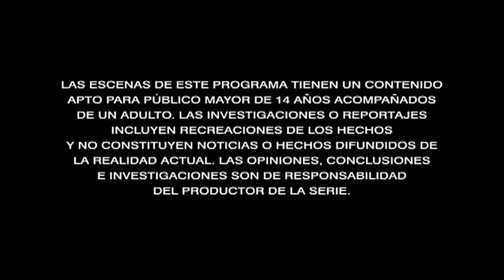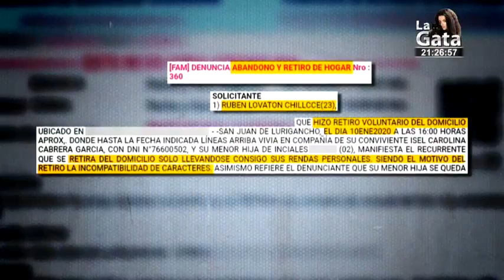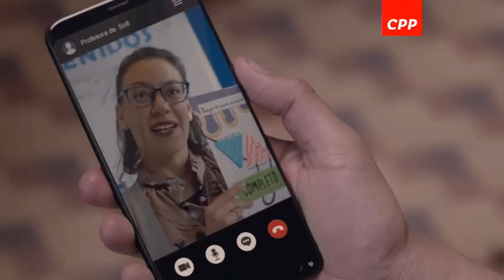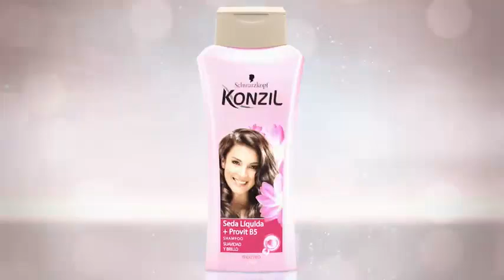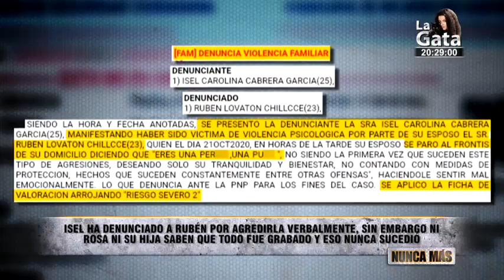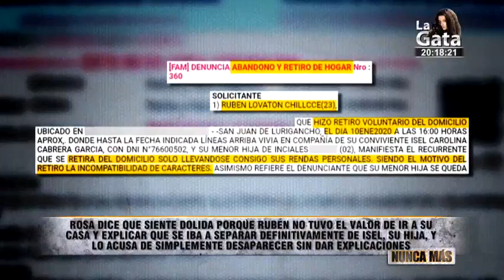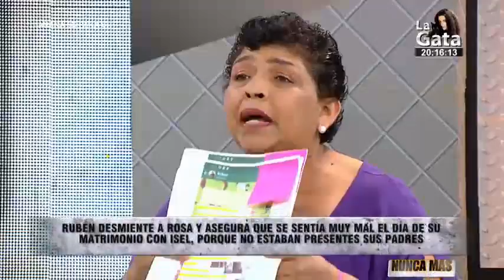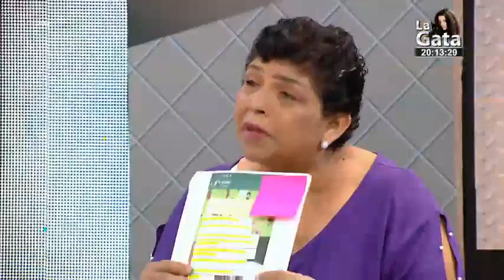Nunca Más: Programa del 25 de octubre 2020